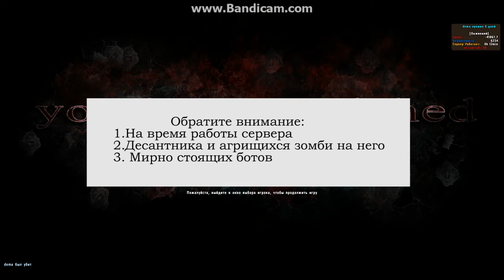Остров сокровищ "Скалистый"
Зря ползал, оказалось там можно ходить в полный рост.